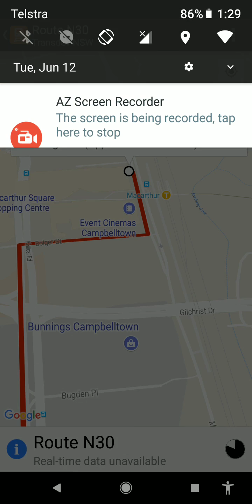N30 CITY TOWN HALL TO MACARTHUR NIGHTRIDE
Correct at time of filming, however always check timetables before travelling and please carry a valid ticket :) Nightride bus clip